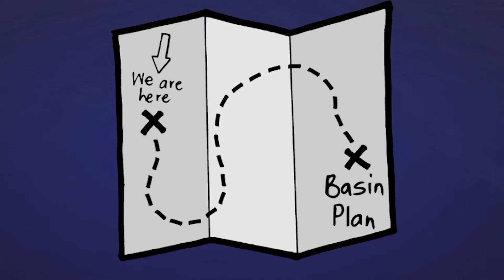A basic guide to water resource planning in the Murray-Darling Basin in South Australia